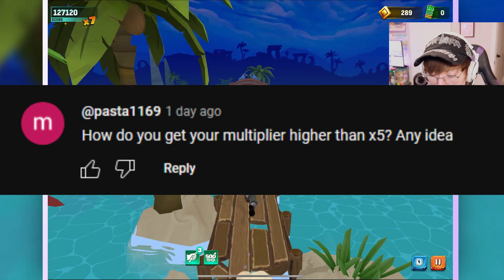TEMPLE RUN: LEGENDS - Part 2 (Mobile Gameplay)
Part 2 of Lonnie playing Temple Run: Legends for iPad! Temple Run Legends is a new, level based Temple running game on Apple Arcade.
The newest game in the Temple Run franchise launches exclusively on Apple Arcade!
Join our heroes on their latest adventure in Temple Run: Legends!
Run, swim, and hop on crocodile heads while crossing rivers to achieve a 3-star rating on hundreds of levels. Explore and conquer the saga map and learn the secrets of the world of Aperion. Experience the different climates, inhabitants and challenges of this new land as you run from level to level with a wide cast of characters!